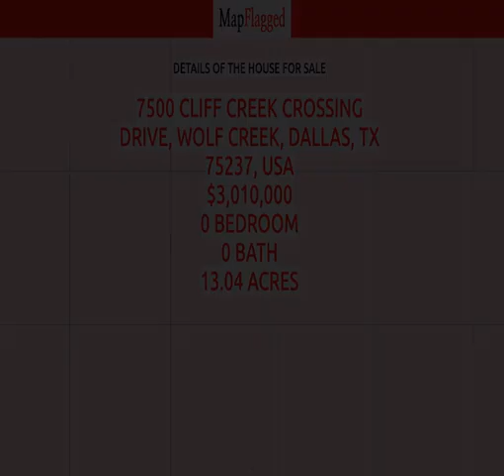TX | Buy house at 7500 Cliff Creek Crossing Drive, Dallas, USA | MapFlagged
📚 Video Chapters:
0:00 Property Introduction
0:10 Property Price
0:15 Property Address
0:25 Property Description
0:30 Property Key Places
0:35 Subscribe to MapFlagged!

📣 Following is the detail of house for sale at 7500 Cliff Creek Crossing Drive, Wolf Creek, Dallas, TX 75237, USA:

13.04 Acres
$3,010,000

Freeway campus site with road frontage on all sides.  It is generally at the northeast corner of IH-20 and US-67, but city streets on the other two sides.  This is a great campus site with many options.  It is generally level with one small creek that has some flood plain.  It is zoned MU-2 Mixed Use in Dallas for mixed uses.  Partial sales considered.

🏥 Nearest Hospitals to this Property:
Crescent Regional Hospital
Methodist Dallas Medical Center
Methodist Charlton Medical Center
Dallas County Health and Human Services
Hickory Trail Hospital

✒️ Nearest Schools to this Property:
Dallas Schools
Head Start of Greater Dallas
SHC School of Health Careers
Ronald E McNair El
New Beginners Preparatory

🍕 Nearest Restaurants to this Property:
Henderson Chicken
Furr's
Sunny Wok
Wings World
American Deli

🚃 Nearest Train Stations to this Property:
Dart Rail
Medical/Market Ctr Station
Amtrak-Dallas Eddie Bernice Johnson Union Station
DART-Cedars Station
Union Station

🏬 Nearest Shopping Malls to this Property:
Southwest Center Mall
Southwest Center Mall-North Door
Southwest Center Mall-South
Southwest Center Mall-East
Southwest Center Mall-South Door

🌼 Nearest Parks to this Property:
Meadow Stone Park
Indian Ridge
Peacock Branch
Boulder Park
Boulder Park Trail

🎥 Nearest Movie Theaters to this Property:
Cinemark
Ua Grand Prairie 10
Texas Theatre
Chit Chat

☕ Nearest Cafes to this Property:
Lisa's Soul Food Cafe
Daiquiri Cafe
Starbucks
Black & Bitter Coffee and Books

✈️ Nearest Airports to this Property:
Arlington Municipal Airport
Grand Prairie Municipal Airport
Lancaster Airport
Dallas Executive Airport
Dallas Love Field

🏢 Nearest Stores to this Property:
Bake Me One
Southwest Center Mall-South
Dollar Deals
Metro by T-Mobile
Marias Creations

➕ Nearest Doctors to this Property:
De Shawndranique Gray, M.D.
Mahendra N. Kakarla, MD
Oladele O Olusanya
Clinton S Bell
Southwest Orthopedics and Sports Medicine